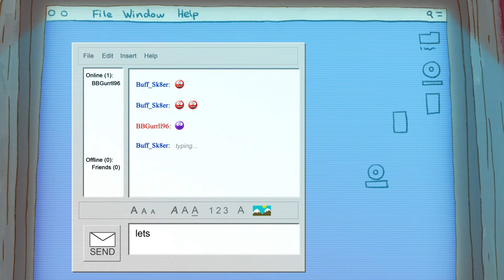Pickle and Peanut | Bonus Track | Clip